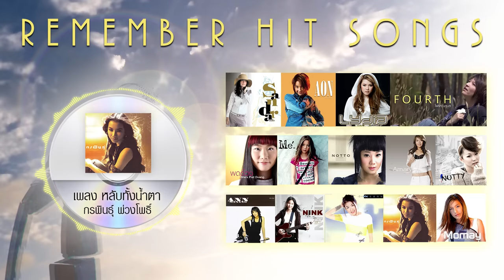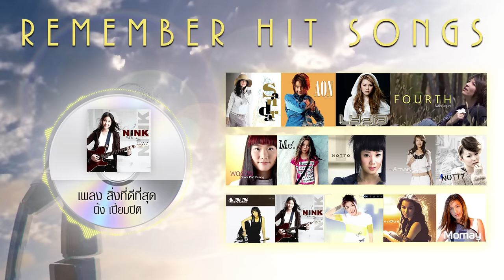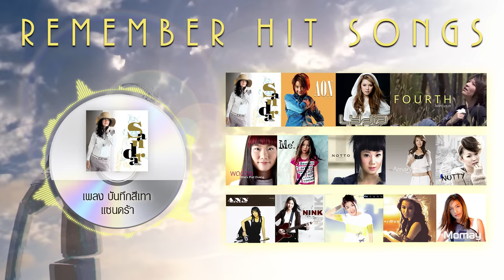เพลงเพราะที่คิดถึง : Remember Hit Songs [RS Music Longplay]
ย้อนเวลากับเพลงเพราะในความทรงจำ กับหลากหลายศิลปินหญิงไอดอล RS
ที่ทุกวันนี้ทุกบทเพลงยังเป็นที่จดจำและเปิดฟังกันอยู่
วันนี้เรานำเพลงเหล่านั้นมาให้ได้ฟังกันแบบยาวๆ
เชื่อว่าเพลงเหล่านี้ หลายคนยังมีความทรงจำมีเรื่องราวของความรัก ความรู้สึกดีๆวนเวียนอยู่ในนั้น

กรพินธุ์ พ่วงโพธิ์
00:01 หลับทั้งน้ำตา
04:16 ฝันร้ายสักคืน
อ้อน ลัคนา
08:25 คนนิสัยเสีย
12:24 ลึกซึ้ง
NINK
15:50 มีอาการ
19:03 สิ่งที่ดีที่สุด
เอิร์น
22:48 ขาดใจ
26:27 เก็บเอาไว้
Amary
30:47  อยู่ห่างๆ อย่างห่วงๆ
34:45 สูญญากาศ
เม จีระนันท์
39:30  นอนไม่หลับ(ถ้าไม่กลับพร้อมเธอ)
44:03 คนเดียวไม่เหงาเท่า3คน
พดด้วง
47:48  ที่ปรึกษา
51:27  ไม่ว่าง
ลิเดีย
55:30  ว่างแล้วช่วยโทรกลับ
59:33 ระหว่างเราคืออะไร
Notto
1:04:47 แฟนประสาอะไร
1:08:51 อย่าบอกว่ารัก

โมเม
1:12:34 รักภาษาอะไร
1:15:53 สอน
Nutty
1:20:52 เพื่อนหรือแฟน
1:25:20 ที่ว่างของความเสียใจ
แซนดร้า
1:29:47 น้ำผึ้งหยดสุดท้าย
1:34:03 บันทึกสีเทา
แอน มาแนง
1:38:12 กลับมารักกันได้ไหม
1:42:09 ไม่มีเหตุผล
โฟร์ท
1:45:44 นาฬิกาทราย
1:50:05 ไม่มีฉันคนนั้นอีกแล้ว